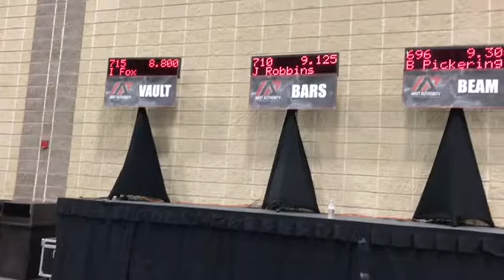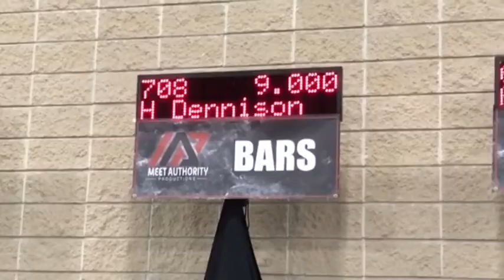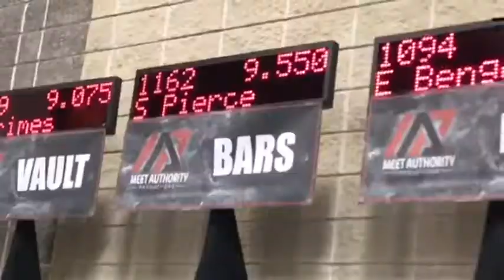Meet The Aviators : S2 E7 The Ozone Invitational (Xcel)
The Aviators Xcel Team did amazing at the 2019 Ozone Invitational in Knoxville, TN. Congratulations to Kit Kat on 2nd Place All-Around!